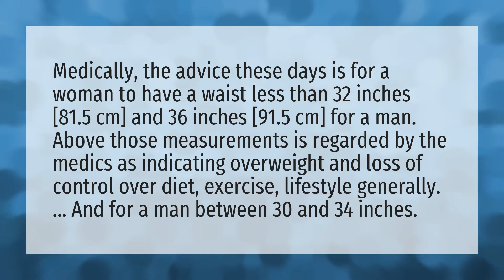Is 30 inch waist small for a guy?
30 Inch Waist Small • Is 30 inch waist small for a guy?